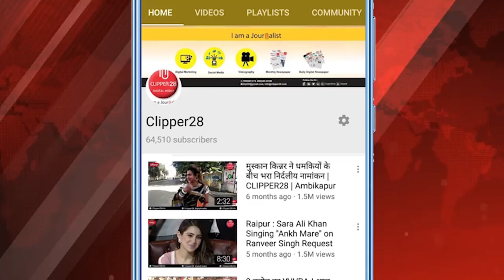CM बोले मुझसे ज्यादा सुरक्षा तो रमन सिंह के पास, बस्तर में नेताओं की सुरक्षा को लेकर DGP को निर्देश